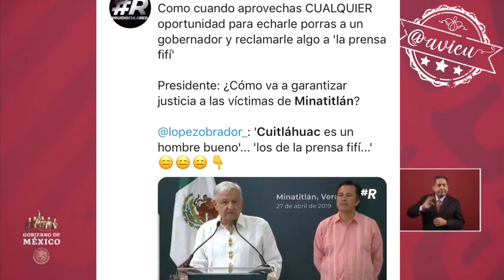‪Con distractores, sin estrategia y con creencias de plazos ficticios no se combate la inseguridad ‬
‪No se puede minimizar la inseguridad ni los homicidios por más distractores que se pongan en las conferencias matutinas. Hechos no sólo creencias Presidente ya basta de politiquería, el pueblo no está feliz feliz ‬